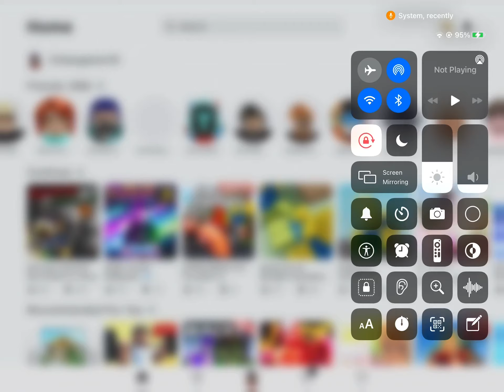Playing Robeats [ROBLOX] Part 2